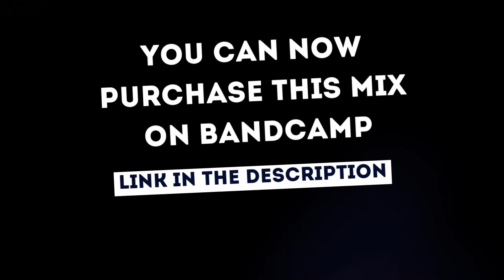CODING MUSIC || mix 010 by Rob Jenkins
Timecodes:

00:00 Ysbrydau Cylch 08
09:12 Amseroedd Sain 11
20:56 Caer 06
30:32 Cil 04
36:48 Cymdeithas 07
43:52 Dioddef 01
53:28 Eira 05
01:00:16 Nefoedd 01
01:07:20 Pryder 02
01:13:36 Hafn 10
01:19:04 Galar 04
01:25:20 Diflastod 09
01:29:04 Allt 06
01:37:44 Niwl 01

All tracks by Rob Jenkins